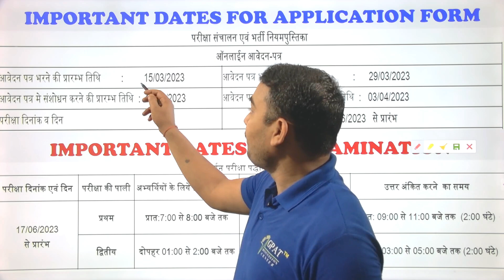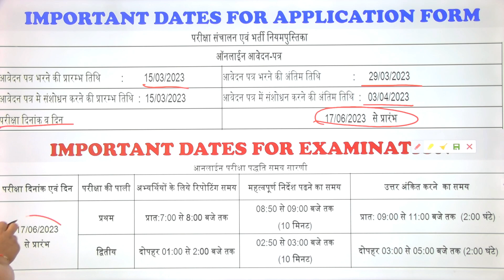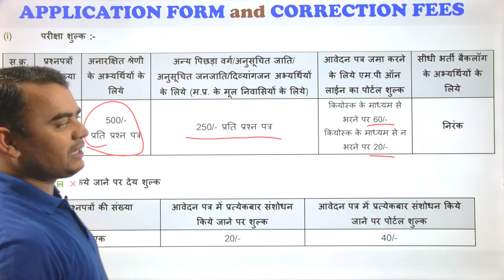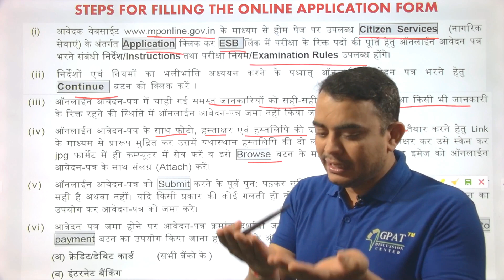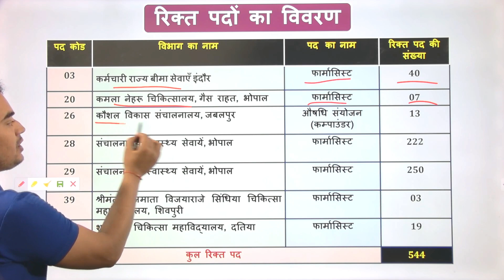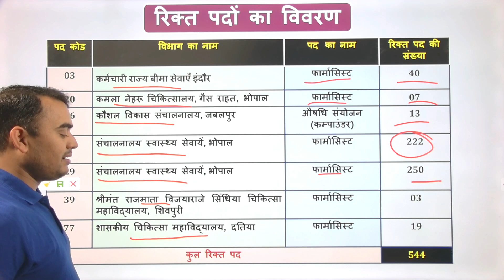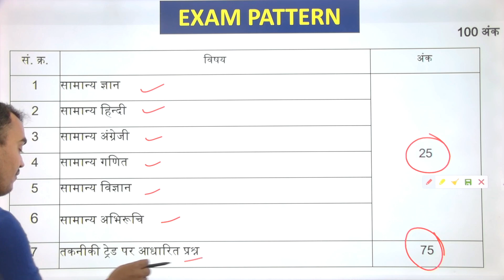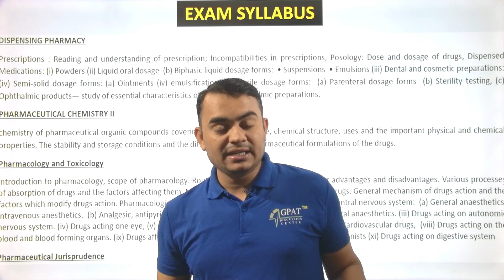MP PHARMACIST JOB DETAILS | JOB VACANCY UPDATE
Pharmacist Govt. Recruitment 2023 || Pharma Job || govt pharmacist Vacancy 2022 || Pharmacist Jobs
About video:-
govt pharmacist
pharma jobs
pharmacist recruitment 2023
pharmacist jobs
pharmacy job
RRB PHARMACIST
AIIMS PHARMACIST PAPER
ZP
AAROGYA VIBHAG
AUSHAD NIRMAN ADHIKARI
STATE GOVT PHARMACIST
esic pharmacist
फार्मासिस्ट
GPAT
NIPER
AND ALL PHARMA EXAMS .